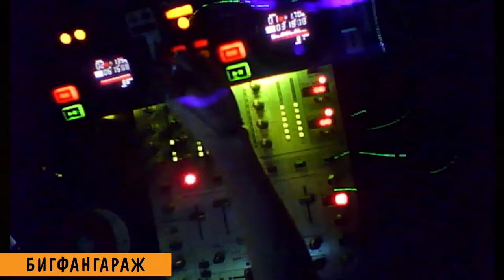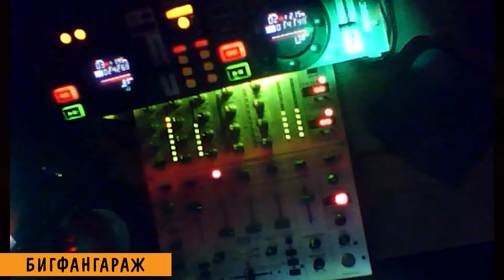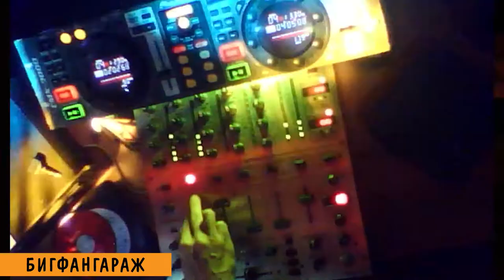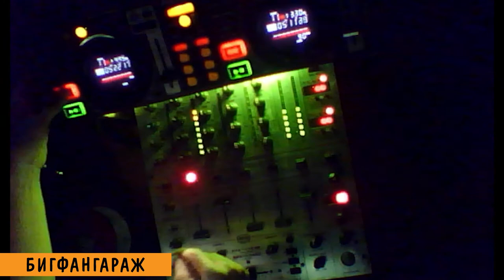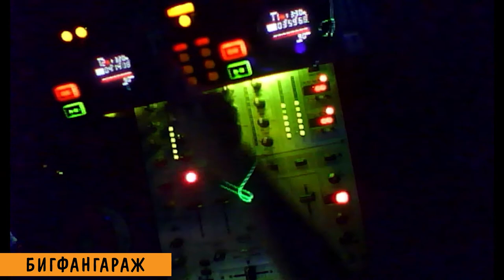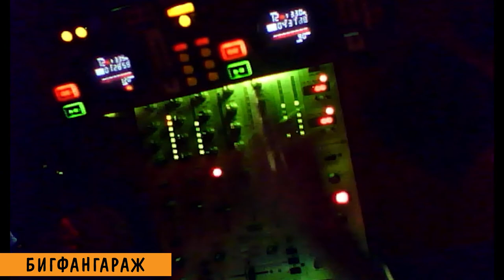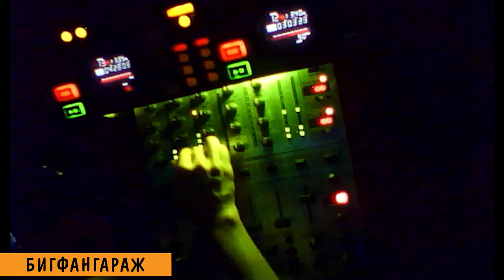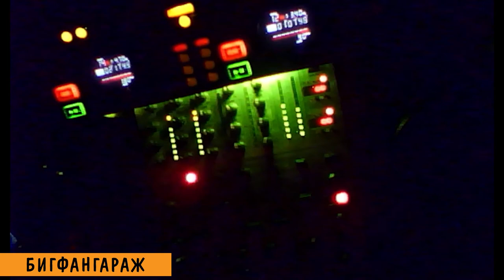DJ Zemine - BigFan Garage Light Session 13.08.2021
Crimean Rave Connect & BigFan Garage Soundsystem
Drum&Bass mixing with Pioneer CMX-3000
Stage support & 3D mapping by Frost Bite